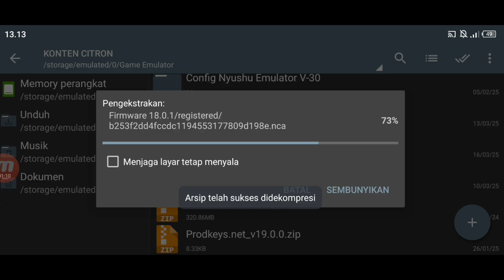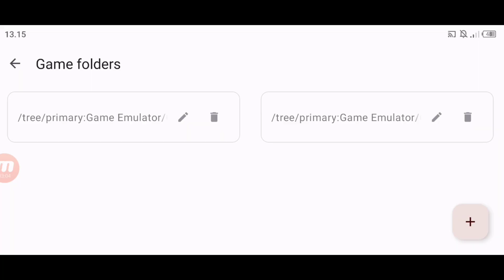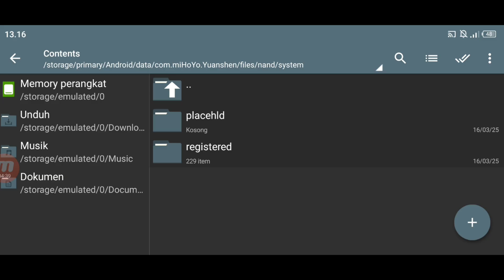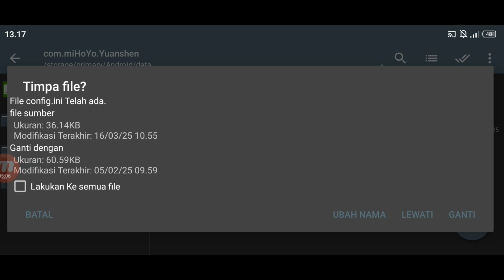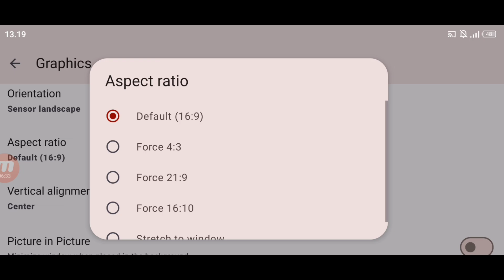🔴CITRON V6 OPTIMIZED | Tes Gameplay & Setting Di Android Low Spek | CITRON EMULATOR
Yo guys, ada emulator baru lagi nih, Citron emulator, baru rilis dan performanya keren.

Nah untuk device yang saya pakai seperti di bawah:

Device: Infinix Note 10 pro nfc
Chipset: Mediatek HelioG95
Ram: 8 GB

❗PENTING. Kalian Juga Harus Nonton Video Dibawah 👇🏻👇🏻👇🏻👇🏻